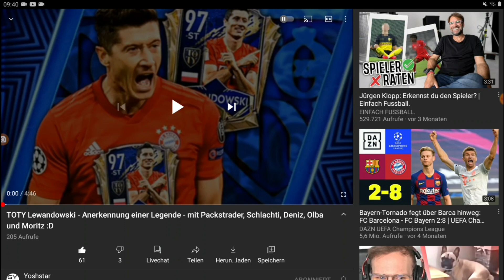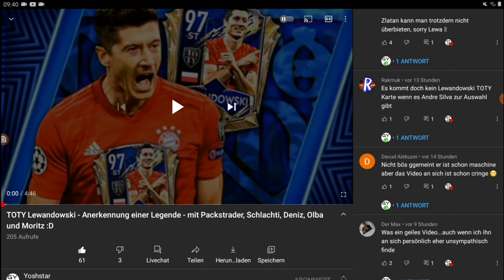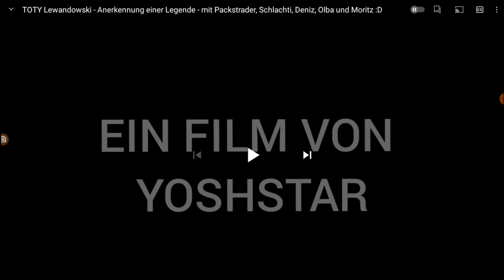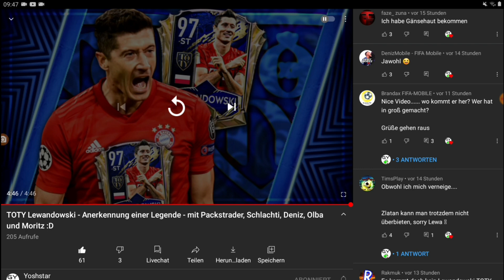ICH BIN DABEI! XXL CO- Produktion von FIFA Mobile - YouTubern😱 (mit Yoshstar, PacksTrader, Olba,..)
Es lebe dieses Video!